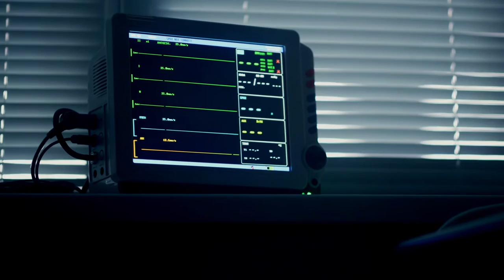Marvin Starving - Space Odyssey (Visualizer)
All rights to: Starving Records®.
Intellectual property of Marvin René Ac Nuila.